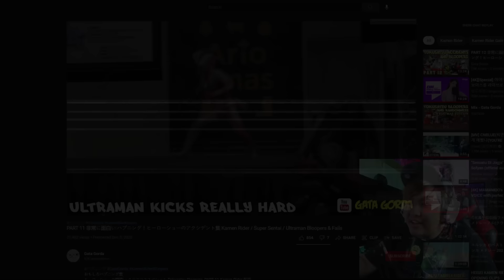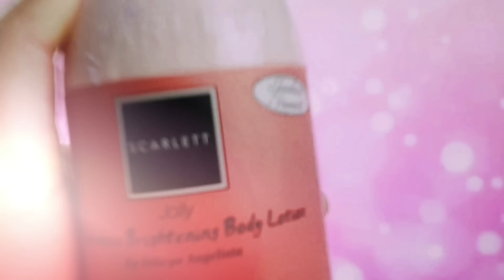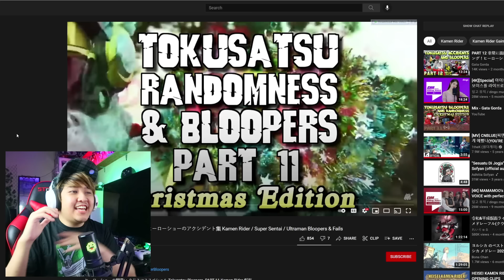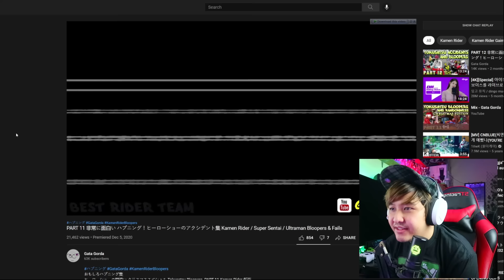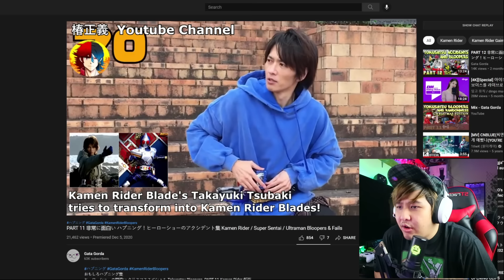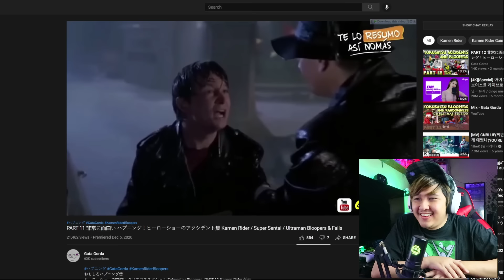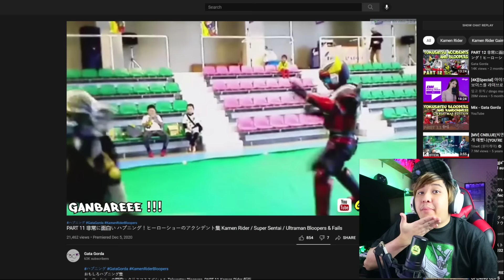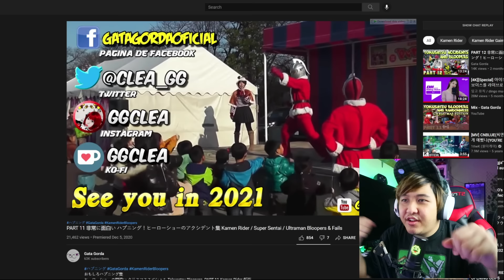TALK-SATSU #241 - ULTRAMAN PUNYA TENDANGAN NUKLIR !? DIAJARIN MIKEY ? | BLOOPERS TOKUSATSU 💥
Mood banget liat yang begini-begini :))
Langsung dicek kekocakannya gans ! :D

⚠️Ingin menjadi lebih tampan seperti ane  ?
Ada varian terbaru yaitu Coffee yang wanginya enak banget loh !
Langsung aja cek ke Instagramnya @scarlett_whitening!